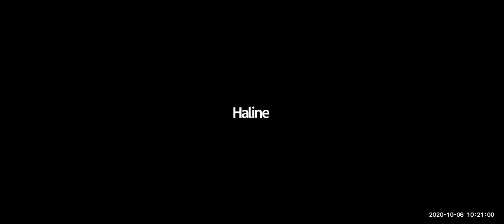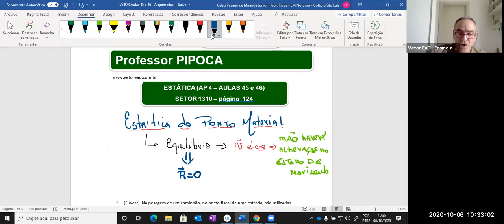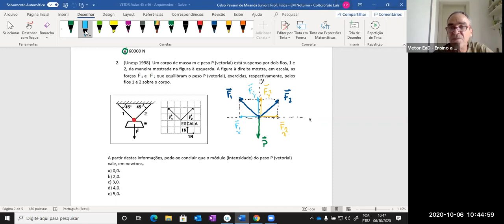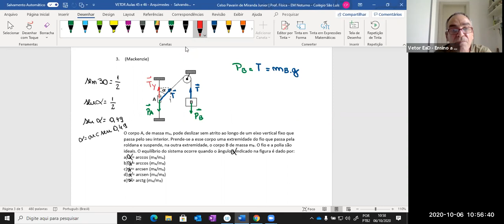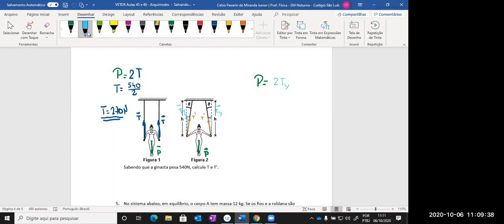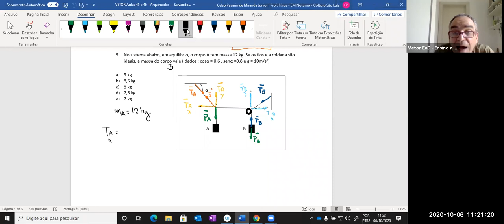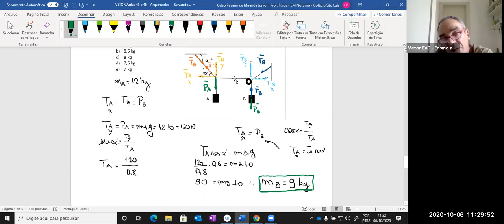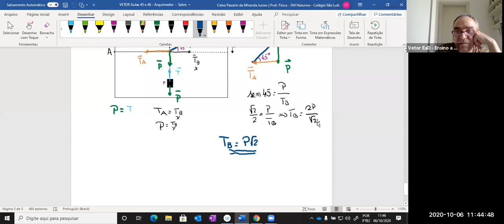SISTEMA DE ENSINO VETOR - CIÊNCIAS DA NATUREZA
Vetor online
Física 1 - Prof Pipoca